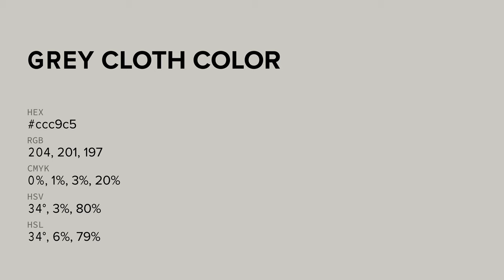Grey Cloth color ccc9c5 hex color - Grey color - Cool color ccc9c5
What color is Grey Cloth ? ccc9c5 hex color - Grey color - Cool color ccc9c5

Hex ccc9c5 Color Code is also known as Grey Cloth color.

Hex ccc9c5 Color code in RGB color code model is created after adding 80.00% red color, 78.82% green color and 77.25% blue color.
Hex ccc9c5 Color code in CMYK color (process color) code model is generated after subtraction of 0% cyan, 1% magenta, 3% yellow and 19% black.